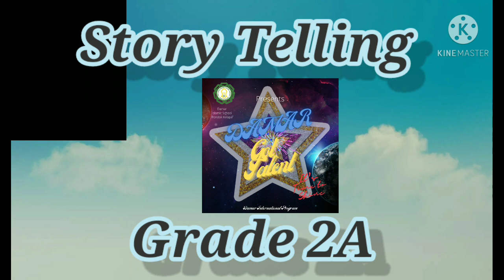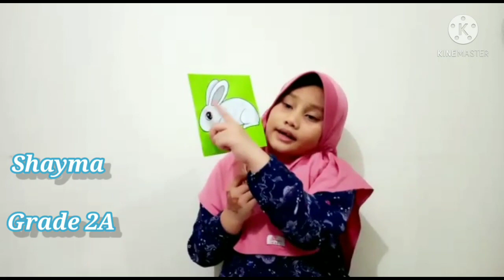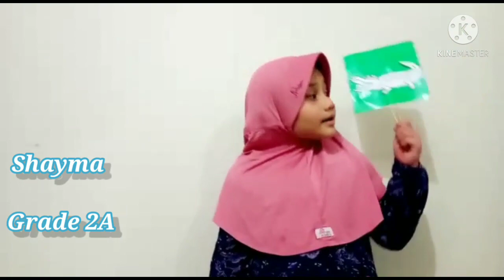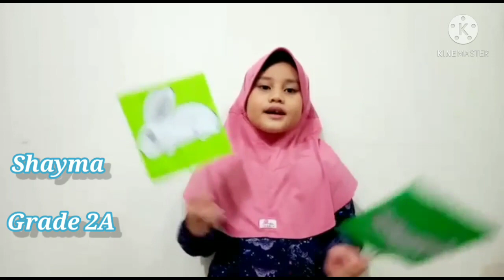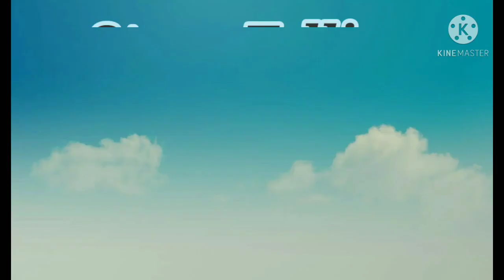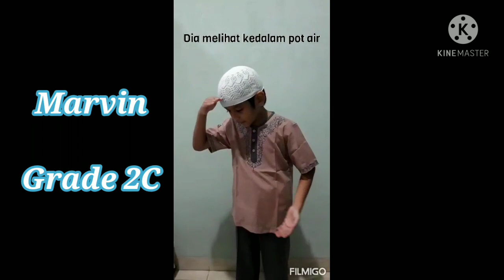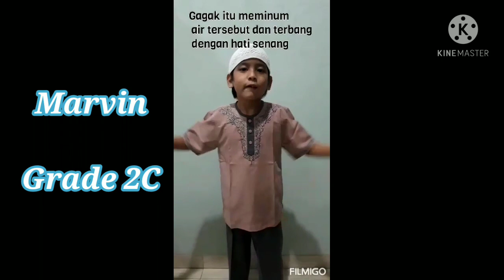STORY TELLING GRADE 2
Finalist story telling grade 2

1. Aqila talitha rachmat (2A)
2. Shayma Rifaya Iqbal (2A)
3. Kayla Nada Syaqifa (2B)
4. Naraya Maisa Arbecceriawan (2B)
5. Aksa Deangga Ari Ardhana (2C)
6. Marvin Abyan Putra Istanto (2C)